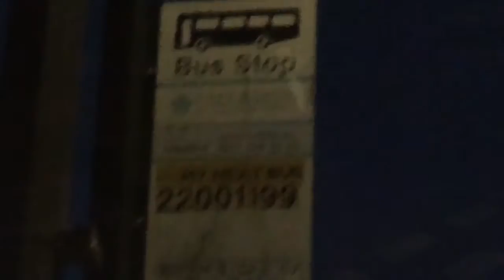Life of a drunken ( Random Video )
like my Facebook page: Phoenix Gaming
support my JustGiving page: Phoenix Gaming